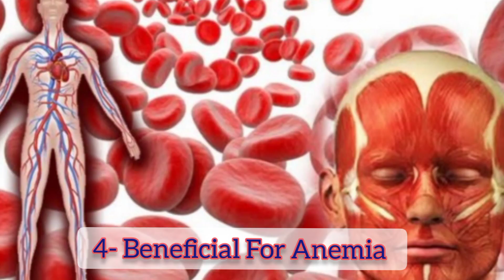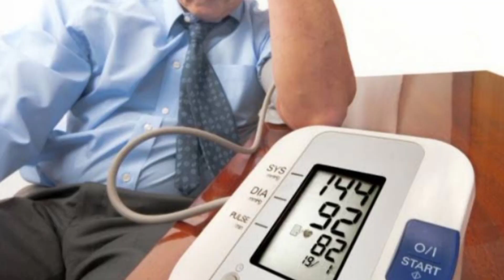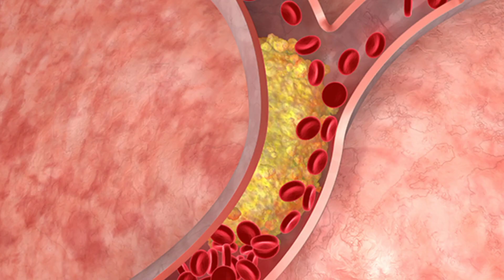Benefits Of Eating Figs/सुबह खाली पेट अंजीर खाने के फायदे।जानिये कब खायें कैसे खायें और कितना खायें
Benefits Of Eating Figs
अंजीर  खाने से सेहत को क्या 2फायदे होते हैं